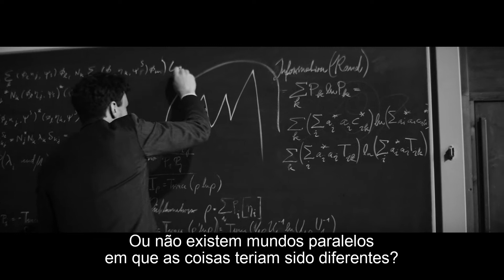A TEORIA UNIVERSAL (The Universal Theory) | Trailer PT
Realização: Timm Kröger
(Thriller / Alemanha, Áustria, Suiça / 2023 / 118 minutos)
Estreia em Portugal a 1 de Maio

Ano de 1962. No comboio a caminho dos Alpes Suícos viajam Johannes, um promissor doutorando de Física Quântica, e o seu orientador – o Dr. Julius Strathen, e dirigem-se para um Congresso Internacional de Física onde um cientista iraniano irá apresentar uma teoria revolucionária. O encontro inesperado com o Prof. Blumberg, antigo colega de Strathen, irá trazer à tona conflitos antigos que terão consequências completamente inesperadas na vida do jovem estudante, e que se adensam com o súbito desaparecimento do cientista iraniano, o aparecimento da misteriosa e omnipresente pianista Karin e a morte de um físico alemão sob circunstâncias inexplicáveis.